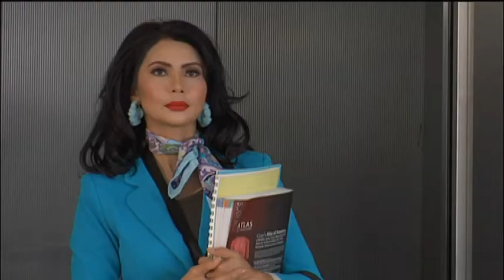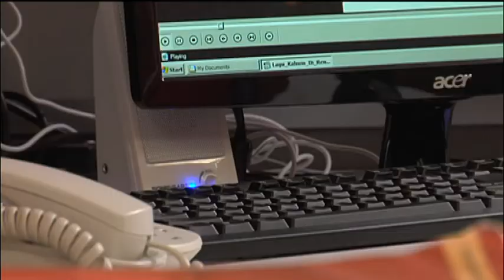[FULL] Miss Octopus | Episod 5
Miss Octopus menceritakan permusuhan di antara Oktober dan Asmira yang berpunca daripada sebuah insiden kecil yang berlarutan menjadi konflik besar. Kisah bermula apabila Cik Oktober, seorang wanita berumur lingkungan 35 tahun yang juga pensyarah Asmira, sering kali mencari kesalahannya sehinggakan gadis itu hilang sabar dan menggelarkan Oktober sebagai Miss Octopus.

Pelakon : Rozita Che Wan, Nabila Dally, Fahrin Ahmad, Nas.T, Talha Harith, Dottie, Faralyna Idris, Sophie Hana, Usop Wilcha, Rizz Amin, Maimon Mutalib